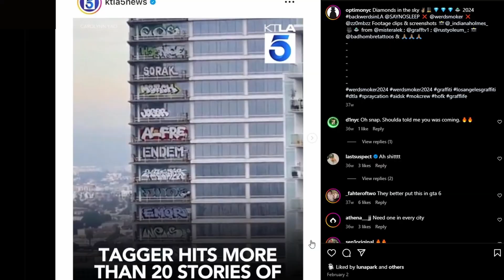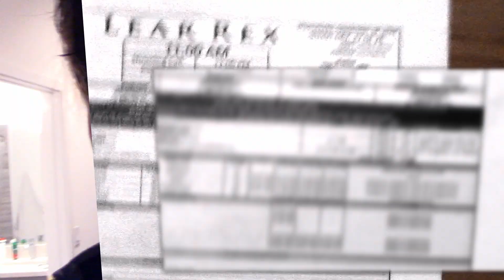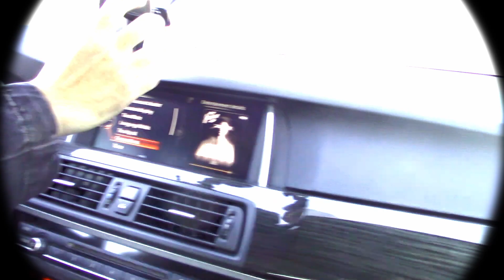I Learned Another Uncomfortable Truth About Myself which is that I Will Never Stop Having to Change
September 2024 video diary entry 41
song one is Metaphor by Marlon Dubois and Juju
song two is Moving without Movement by Wicca Phase Springs Eternal